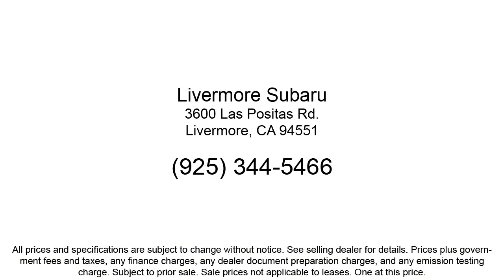2023 Subaru Forester Touring Sport Utility Livermore Pleasanton Dublin Tracy Fremont San Ramon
2023 Subaru Forester Touring Sport Utility Stock Number: S64215 Vin:JF2SKARC0PH464215.
Livermore Subaru New is proudly serving our friends and neighbors in Livermore, Pleasanton, Dublin, Tracy, Fremont, and San Ramon. or give us a call at {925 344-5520} for more information about this or any of our other vehicles. Livermore Subaru New
3600 Las Positas Road